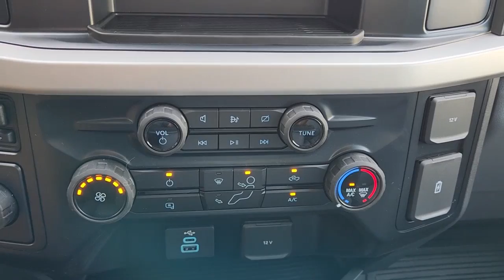2023 Ford F-350SD Pilot Point, Aubrey, Mustang, Tioga, Frisco Q230104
Race Red New 2023 Ford F-350SD  available in 11590 Highway 377, Pilot Point, Texas at Stanley Ford Pilot Point. Servicing the Pilot Point, Aubrey, Mustang, Tioga, Frisco, TX area.

Welcome to Platinum Ford North Located in Pilot Point TX Platinum Ford North - Pilot Point is proud to be one of the premier dealerships in the area. From the moment you walk into our showroom youll know our commitment to Customer Service is second to none. We strive to make your experience with Platinum Ford North - Pilot Point a good one  for the life of your vehicle. Whether you need to Purchase Finance or Service a New or Pre-Owned Ford youve come to the right place. We look forward to serving you!